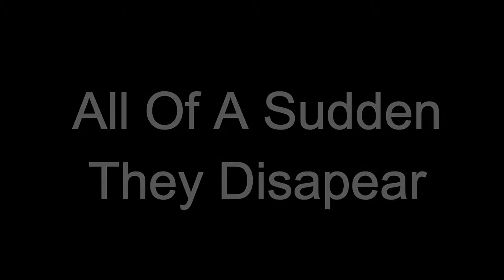Dream Show | Sparky Games | Road Flix.TM | #1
Hello and this is reubyn from the group RoadFlix.TM which has got a few videos made by dirt3master and Lemon Gaming so if you do want to see more of this kind of thing please visit our channel and we will treat you the way we treat our staff, that is very friendly and respectfully, us here at RoadFlix are doing a program with youtube to try and get more youtubers to get invloved with more people and we are hopefully going to make this happen.

 This has all come together with thanks to Maker Studios Use

 _.ja.mes

 Reubyn Man
James Hulland